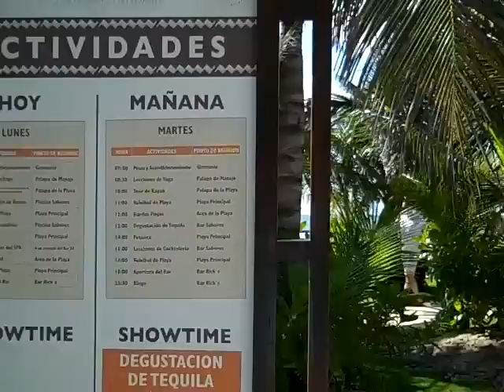El Dorado Maroma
Cruise Holidays of Kansas City 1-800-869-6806
presents El Dorado Maroma, A Beachfront Resort, by Karisma
Located on one of Travel Channel's Top Ten Beaches in the World, El Dorado Maroma is an upscale, exclusive Caribbean resort for romantic couples and active vacationers alike.

On renowned Maroma beach in Mexico's Riviera Maya, El Dorado Maroma, a Beachfront Resort, by Karisma provides a secluded, enchanting setting for those looking to escape. Amidst the gorgeous Caribbean surroundings, this intimate resort with just 72 suites, is perfect for romantic getaways, destination weddings and sensational honeymoons.
When you've had your fill of sunbathing you'll discover a stimulating array of activities at El Dorado Maroma. Sport fishing, snorkeling, diving, kayaking and sailing are all offered within steps of the resort at Marina Maroma Paradise. And with weekly events, like our authentic fish market where guests select their own fish and have it grilled right on the beach, El Dorado Moroma offers plenty of opportunities for an unforgettable vacation.